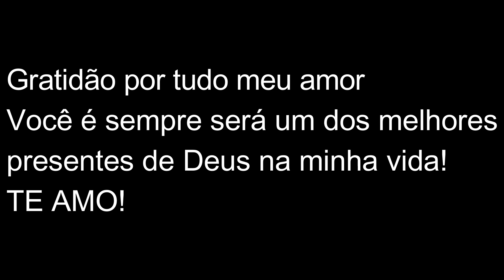Há propósito em todas as coisas - MEU TESTEMUNHO DE MILAGRE!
Chave pix para quem tiver interesse em ajudar os projetos da Quantic Despert e Quantic Love:
Você pode transferir de qualquer banco para minha chave Pix Itaú:
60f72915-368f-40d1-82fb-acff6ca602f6